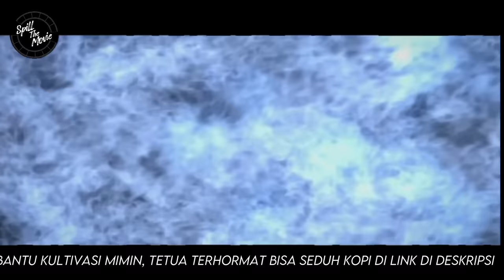SPOILER BTTH RANAH DEWA - BTTH RANAH KAISAR